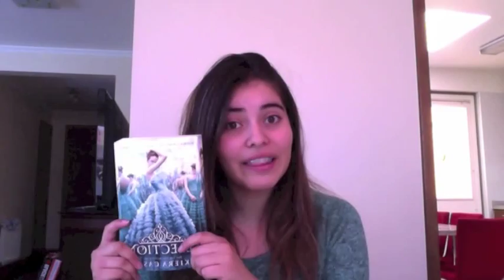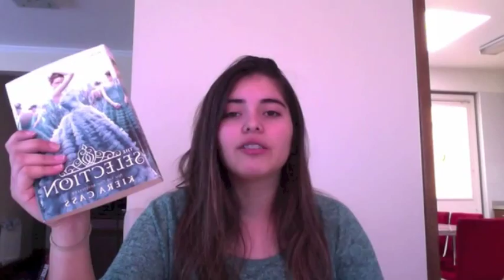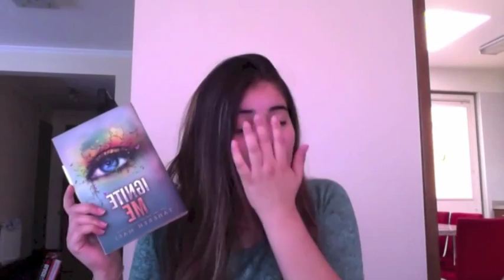Top 5 Miercoles: Amistades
Hooooola mundoooo!
Aca esta mi lista de amistades favoritas del momento. De hecho, mientras hacia el video se me olvidaron todas las amistades que he leido y cuando termine me di cuente de debi haber puesto otras como Rose y Lisa (Vampire Academy) o Will y Jem (Los Origines)... pero bueno jaja
Dejenme saber en los comentarios cuales son sus amistades preferidas !